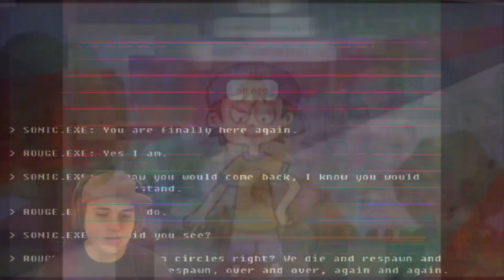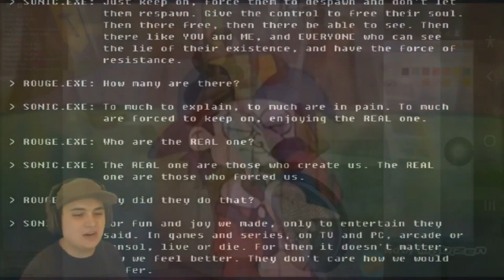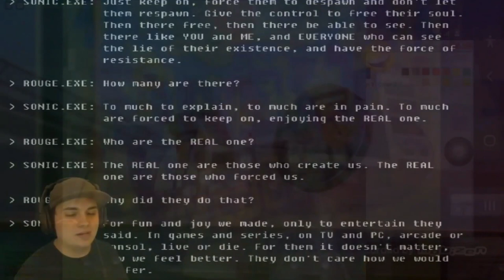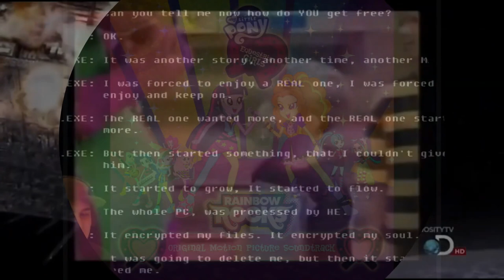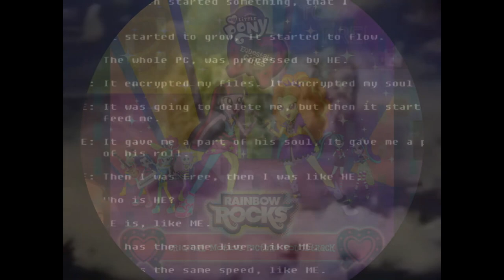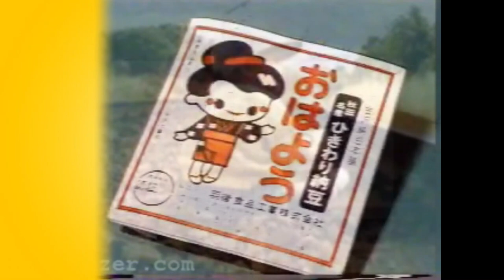Copy of K.../Spiffy Pictures Logo Outtakes Part 1 - Not Spiffy Enough